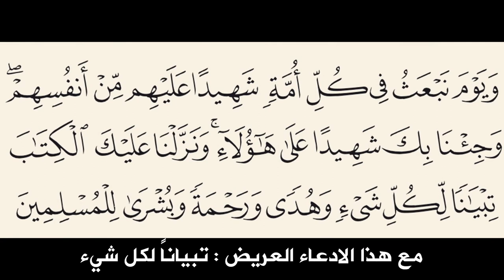ما أهمله القرآن | نافذة الحوار اللاديني مع المؤمنين